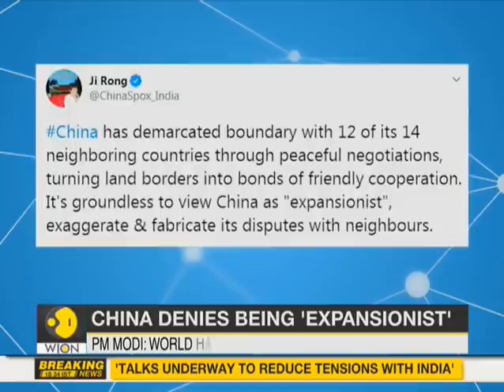China reacts to PM Modi's Ladakh visit | Denies being 'expansionist'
PM Modi paid a surprised visit to the injured jawans at the military hospital in Leh, where they were undergoing treatment since the ‘violent face-off’ in eastern Ladakh that left 20 jawans martyred. Now China has reacted to PM Modi's visit and said 'Hope India will follow Modi-Xi consensus'.